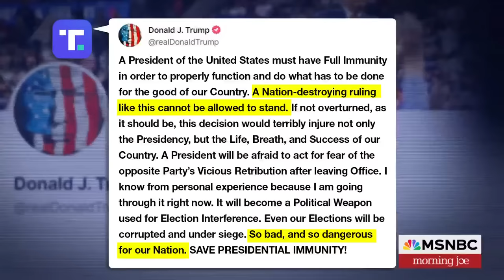Neal Katyal: This opinion shows the legal system working at its best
A federal appeals court on Tuesday rejected Donald Trump’s broad claim that he is immune from prosecution for alleged criminal acts he committed as president in trying to overturn the 2020 election in a chain of events that led to the Jan. 6 attack on the Capitol. Former U.S. Attorney Joyce Vance and Legal Analyst Neal Katyal weigh in on the matter.